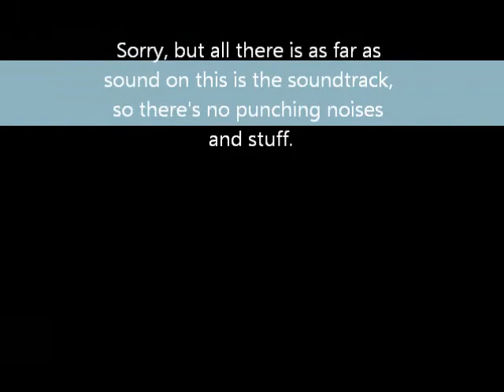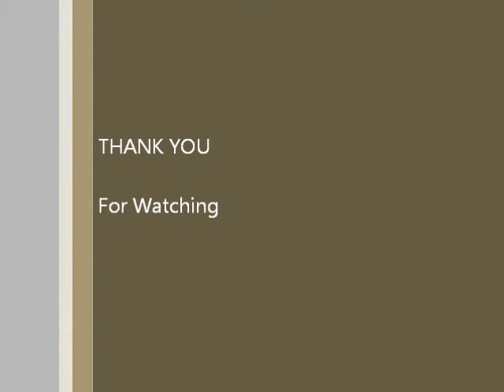Awesome Fistfights 04.wmv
Awesome Fistfights 04 is here! Shorter than the other three, but still just as awesome.